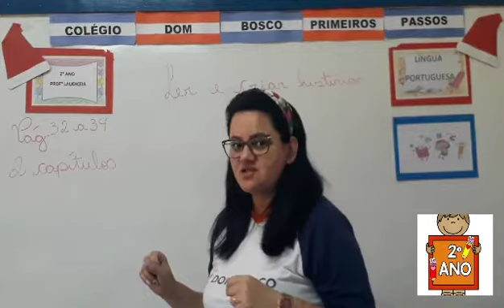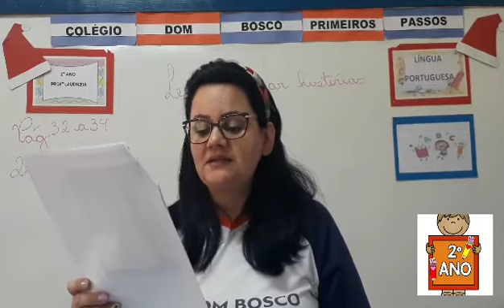Português (1) - 2° Ano - 25/11